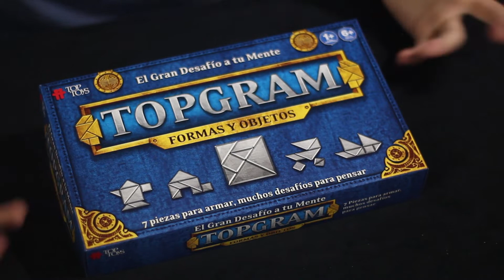CÓMO JUGAR: TOPGRAM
Dejá de preguntarme cómo jugar, sentate y aprendé: TOPGRAM
Bienvenidos a la sección tutorial del canal en dónde aprenderás a jugar todos los juegos que transmitimos
De nada *insert heart emoji*

No te pierdas los directos y los sorteos exclusivos de suscriptor! (de twitch)
Si no estas suscrito podes participar igual de los sorteos secretos adquiriendo tu ticket en este